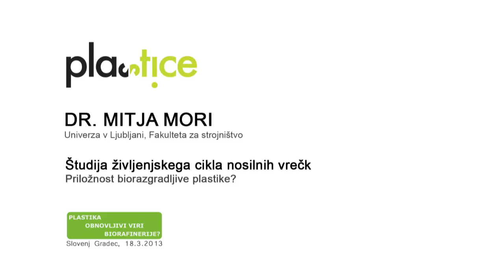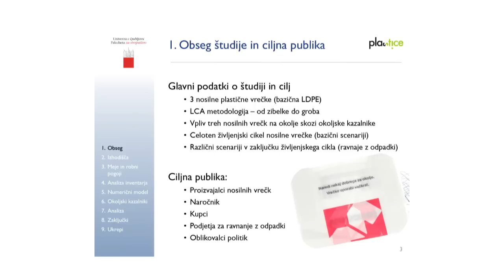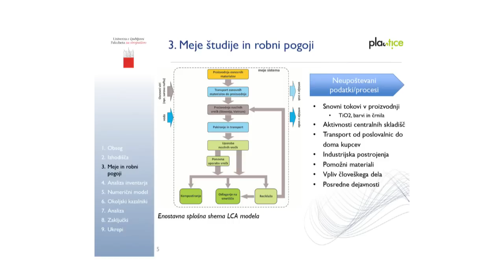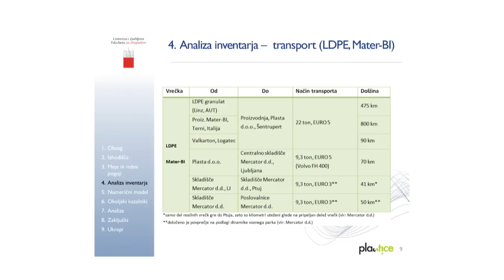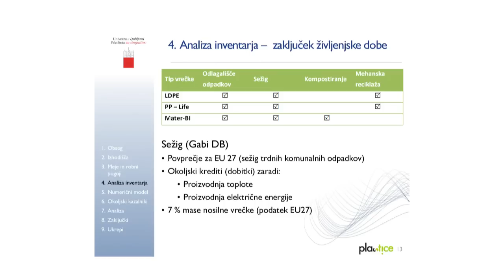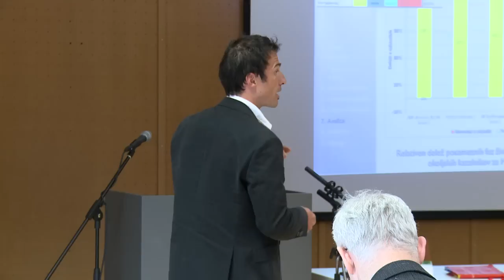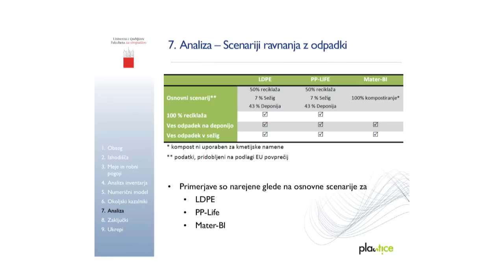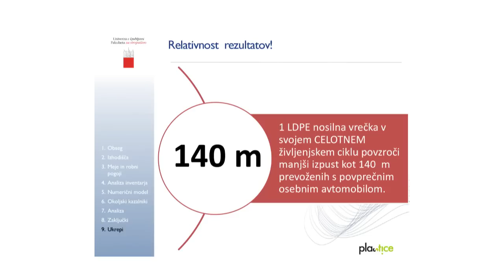dr. Mitja Mori Študija življenjskega cikla plastičnih nosilnih vrečk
Priložnost biorazgradljive plastike?
Dr. Mitja Mori iz Fakultete za strojništvo Univerze v Ljubljani razlaga kateri dejavniki vplivajo na okoljski odtis plastične vrečke. Pri svoji študiji je primerjal uporabo običajne polietilenske nosilne vrečke, biorazgradljive nosilne vrečke in nosilne vrečke za večkratno uporabo, narejene iz polipropilena. Med predavanjem je dal tudi napotke kako naj potrošniki ravnamo, da zmanjšamo negativni vpliv nosilnih vrečk na okolje.